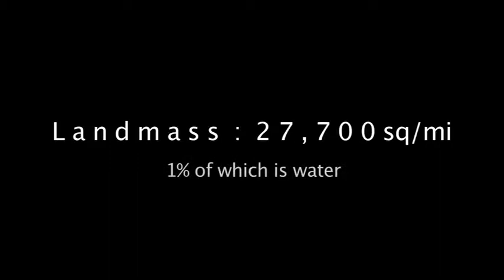Alive & Well - An Introduction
A short film about the charity Alive & Well. They are a charity dedicated to bringing clean water to the povety stricken areas of Sierra Leone.

I used a combination of interviews I shot with my D700 and archive footage shot by charity officials on their last excursion to Sierra Leone. The interview audio material was recorded on a Roland R-05 solid state recorder. I edited the film on Final Cut Pro 7. I wrote, performed and recorded the music and mixed it using Logic Pro 9.